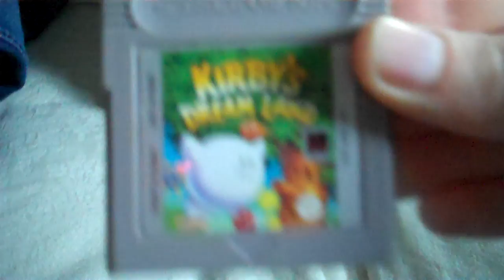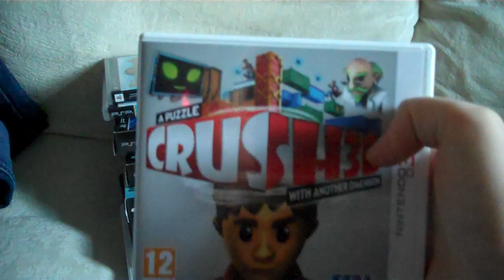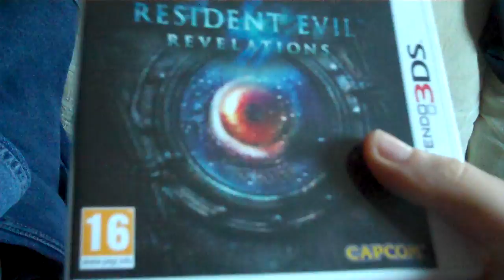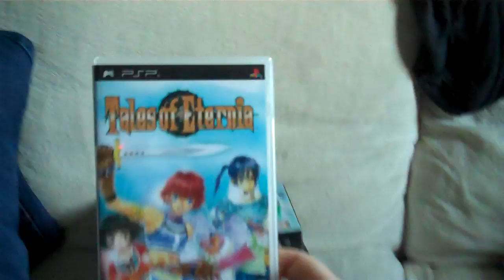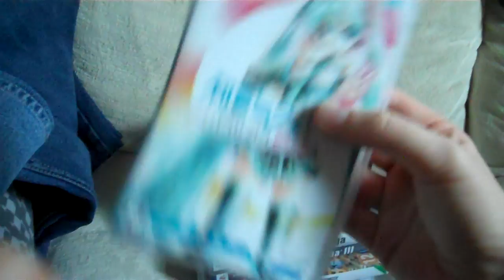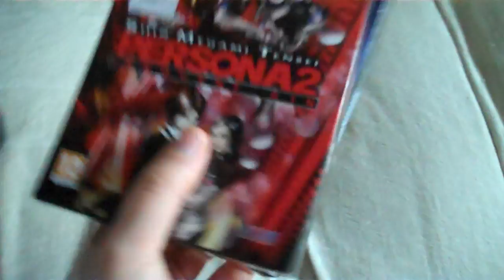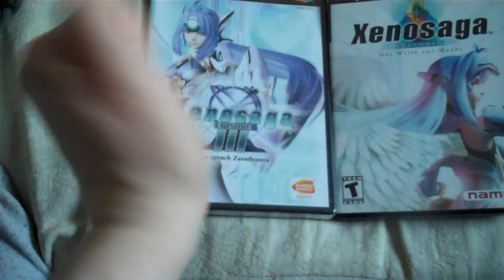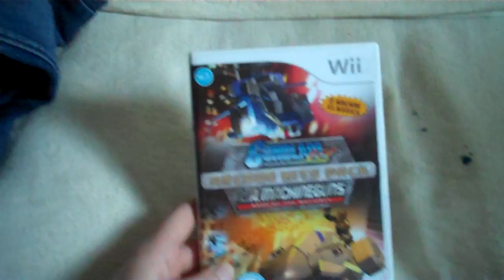Collection Update - 03/02/12